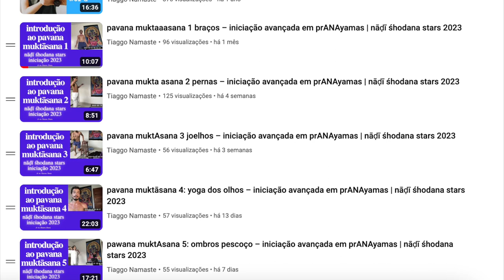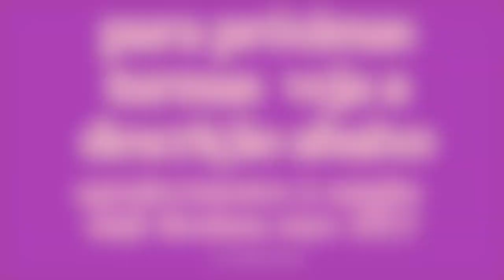pavana muktaasana 8 quadris – iniciação avançada em prANAyamas | nāḍī śhodana stars 2023